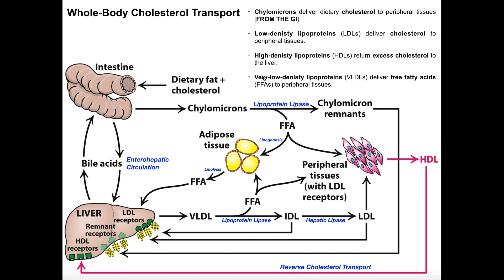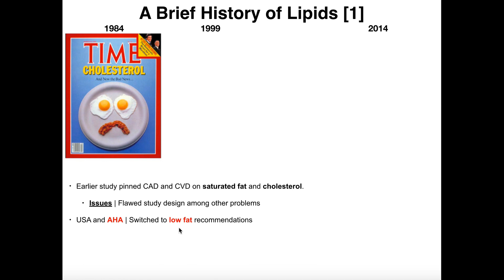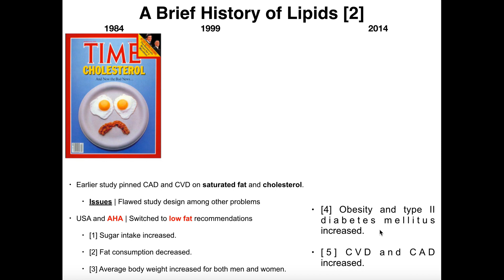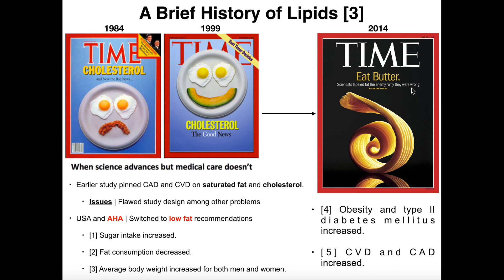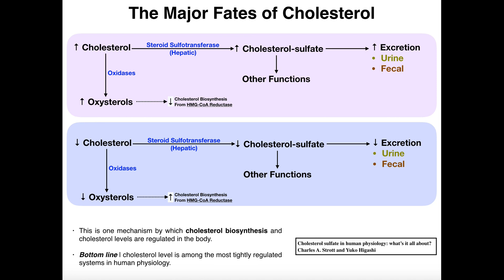A Brief History of Fat | [Part 1/3]